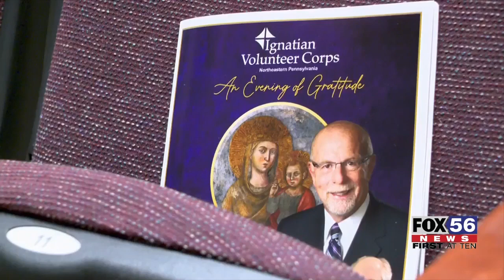Honoring difference-makers at Evening of Gratitude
The Ignatian Volunteer Corps of Northeastern Pennsylvania hosted its second annual Evening of Gratitude event Thursday night at Scranton Prep.

The event highlights people and organizations that are making a difference in their communities by creating opportunities to serve their neighbors.